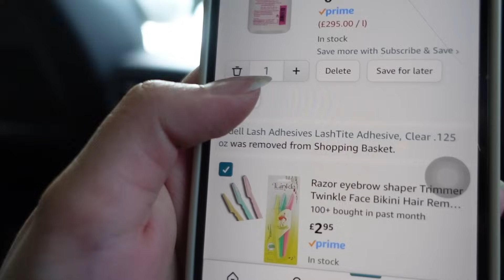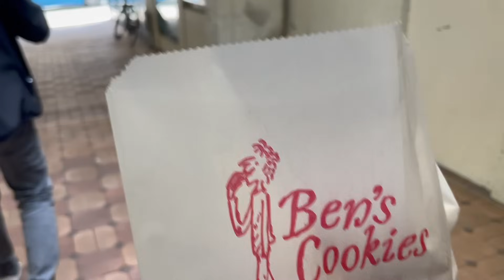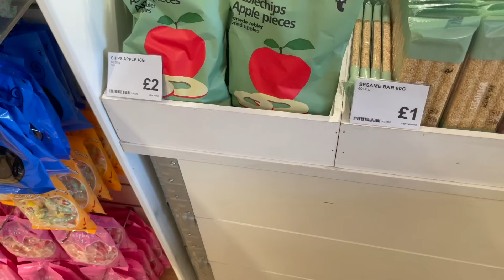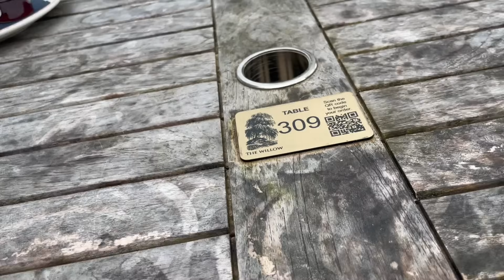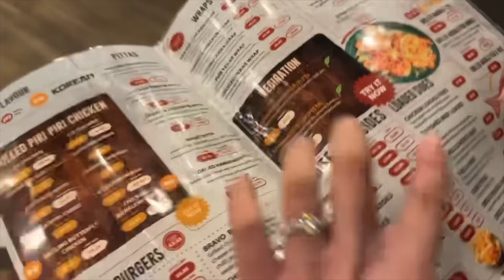Day Trip to Oxford with Sister | শ্বশুরবাড়ির সাথে Dinner in Ilford Lane| VLOG ♡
Uploads Days:  Friday 10am and (some Tuesdays Bonus Vlog)
Taking Makeup Bookings as well
BARKING, East LDN
ONE ON ONE CLASS

WHAT YOU'LL LEARN & HOW
-FULL FACE OF MAKEUP FROM SEPHORA & MAC MAKEUP ARTIST
-How to prep skin (Simple Skincare Routine)
-Foundation Matches| Colour Theory
-Contour & Highlight
-Detailed Eye Makeup
-This is (NOT BRIDAL COURSE) BUT You'll learn all the basic to pro level techniques to enhance your face through makeup
-How to do Party Looks | Soft Glam (my signature look) on yourself.
No models, I will do the makeup on you and teach one to one
-You'll Learn everything over two days ( weekdays or weekends) 3 PLUS hours each day with 15 mins tea break.
-Total of 7 PLUS  hours in a private comfortable living area one on one class
-Breakdown of What's in my makeup kit and all the tools needed for the most perfect base and eyelook
-You'll learn the Fundamentals of Makeup
-In depth makeup classes for beginners + PROs